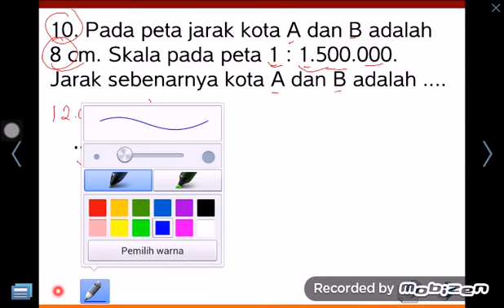Perbandingan Matematika SD Kelas 6f Skala Waktu